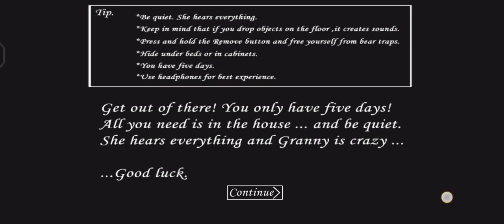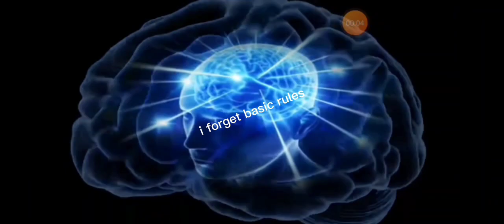I will never play granny again in my life 😤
Granny | Granny gameplay| Granny gameplay in Bangla |
Yo guys how are you all ?
I hope you are fine but I am not fine after playing Granny 😅 Pls don't say me to play granny again or I will ☠️